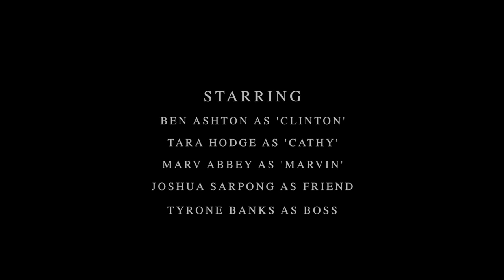Rapman | Rollercoaster dontbeastatistic [Music Video]: SBTV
SBTV partner with CALM and UNILAD to premiere powerful video from Rapman, spotlighting male suicide on international mens day for new social awareness campaign: don't be a statistic.

Please show your support for this video and male suicide awareness using the hashtag

Digital music discovery and entertainment platform SBTV today, on International Mens Day announced a partnership with male suicide prevention charity CAMPAIGN AGAINST LIVING MISERABLY (CALM) and online male student magazine, Unilad for the launch of powerful video 'Rollercoaster' featuring rap artist Rapman, spotlighting the issue that suicide currently stands as the single biggest killer of men aged under 45 in the UK, according to 2014 figures. The video is accompanied by a social media call to action, asking people to show their support for the video across social media platforms with the hashtag dontbeastatistic.

Rapman and Jamal Edwards MBE created the video after Rapman discovered a friend of his had seriously considered taking his own life and Jamal suggested Rapman create a video to raise awareness for male suicide.

Jamal Edwards MBE, founder and CEO of SBTV stated: "Rapman told me about his friend and we had a chat and came up with this video. Male suicide is a very important issue that desperately needs more attention and I'm glad SBTV can help and encourage men to reach out to their friends, family or support charities if they are feeling depressed or suicidal."

Rapman stated: “I began to remember a friend of mine who started getting really depressed over a snowball of events including himself losing his job and his girlfriend. I knew he was down but just thought it was a faze until one night he called me contemplating suicide. I thought he was joking but soon sensed his tone and realised it was serious. He told me he had been taking antidepressant medication for a while and had nothing worth living for. I sat on the phone to him for hours telling him things will be ok and he will eventually find a new partner and job. I went over there and after a lot of heart to hearts managed to talk him off the ledge. Months down the line he took me out to tell me thank you that he's got a new job and girlfriend and if it wasn't for my words, he really would of killed himself. So I figured how many other people are in this situation. I could tell this story with a twist and help someone else”.

SBTV and CALM also jointly launched a call to action social media hashtag dontbeastatistic which will be used by users to show their support for 'Rollercoaster' across social media and also by CALM to highlight future music video campaigns supporting male suicide prevention.

Jane Powell CEO of Calm stated: "In 2014, 76% of suicides were male, and suicide currently stands as the single biggest killer of men aged under 45 in this country. That's why it's so important that artists such as Rapman and media platforms like SBTV and Unilad raise awareness for this endemic issue and spread the message that you don't have to be a statistic; reach out to friends, family and our support network if you are feeling suicidal.”

The 'Rollercoaster' video also features as part of CALM and Lynx's Bigger Issues campaign, which peaks today with a social media thunderclap, inviting people to tweet and encourage conversation about male suicide.

100% of all income received by SBTV from YouTube views of the “Rollercoaster” video will be paid through to CALM.